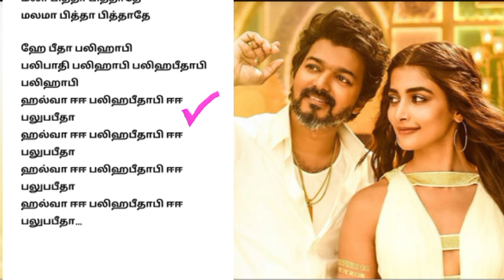Allrightchannel - Beast film - Thalapathy Vijai - Aniruth Arabic kuthu song - karaoke - tamil lyrics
Allrightchannel - Beast Thalapathy Vijai - Arabic kuthu song - karaoke - tamil lyrics